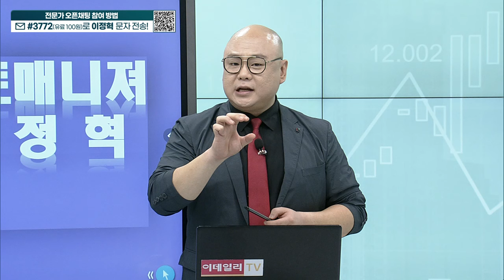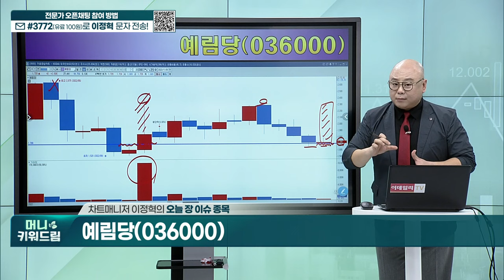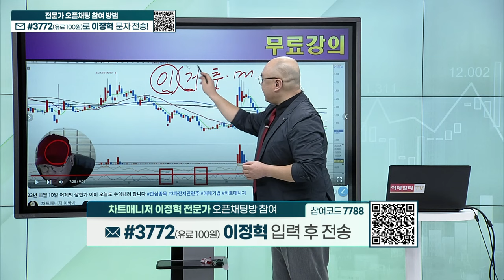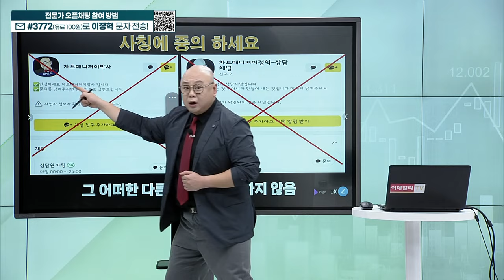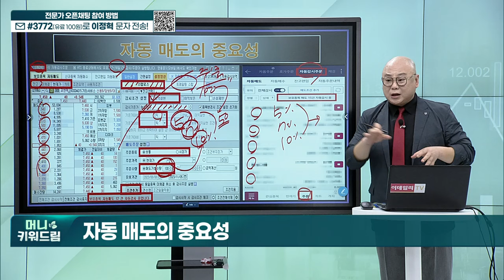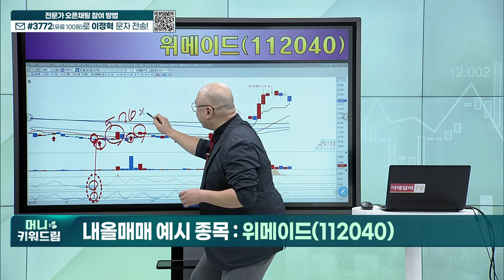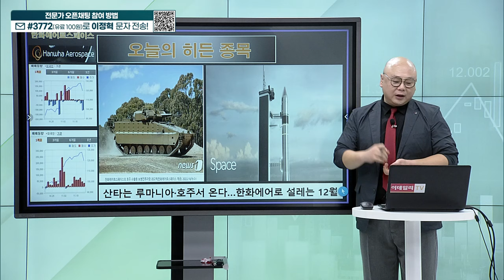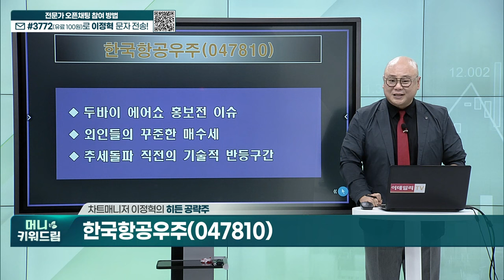예림당, 아시아나항공, 씨아이테크, 메가엠디, 위메이드, 코미코, 한화에어로스페이스, 한국항공우주_머니키워드림 (20231120)